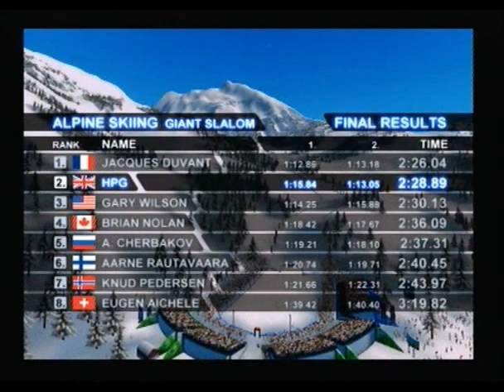Winter Sports 2008 - Giant Slalom